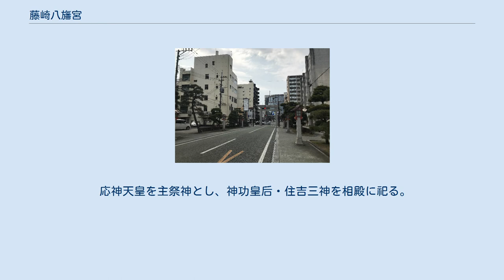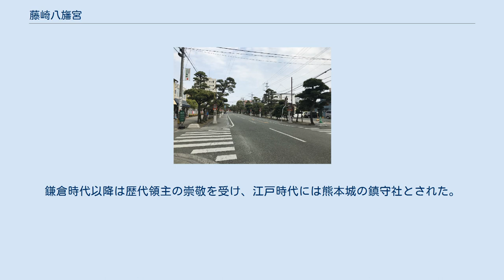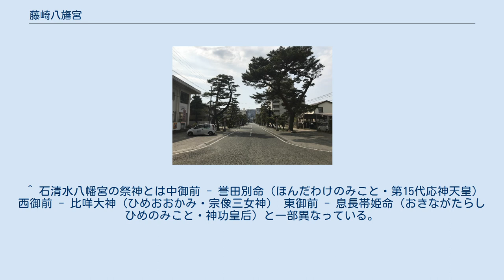藤崎八旛宮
藤崎八旛宮（ふじさきはちまんぐう）は、熊本県熊本市中央区にある神社である。
旧社格は国幣小社。
熊本市域の総鎮守として信仰を集める。
 応神天皇を主祭神とし、神功皇后・住吉三神を相殿に祀る。
 社名は「幡」ではなく「旛」と書く。
これは天文11年（1548年）の後奈良天皇宸筆の勅額に基づくものである。
 承平5年（935年）、敕願により藤原純友の乱の追討と九州鎮護のために、国府の所在地であった宮崎庄の茶臼山に石清水八幡宮から勧請を受けて創建された。
九州の石清水五所別宮の一社である。
鎮座のとき、勅使が馬の鞭としていた石清水の藤の枝を地面に刺したところ、芽を吹き枝葉が生えたので、「藤崎」を社名としたという伝承がある。
国府八幡宮として国司や朝廷の崇敬を受けた。
鎌倉時代以降は歴代領主の崇敬を受け、江戸時代には熊本城の鎮守社とされた。
 明治10年（1877年）、西南戦争で社殿を焼失し、現社地に移転して復興した。
大正4年（1915年）、国幣小社に列格した。
 熊本市民に親しまれている、熊本市のお祭りである。
 熊本県の歴史研究家の鈴木喬は以下の説を唱えている。
 ※熊本市中心市街地に位置するため、このほかにも他の路線が利用できるバス停がいくつかある。
 社殿側より国道3号線方向を。
鳥居奥が藤崎宮前駅の駅ビル。
右が福岡方向、左が鹿児島方向。
 ^ 石清水八幡宮の祭神とは中御前 - 誉田別命（ほんだわけのみこと・第15代応神天皇） 西御前 - 比咩大神（ひめおおかみ・宗像三女神） 東御前 - 息長帯姫命（おきながたらしひめのみこと・神功皇后）と一部異なっている。
また、鈴木喬は当時の勢力や付随する社寺などにより宇佐八幡宮から分霊されたと考えている。
 ^ 上下巻、補遺・索引 復刻大5年刊／後藤是山、青潮社刊などあり。
 ^ 『肥後学講座』　p182 熊日出版　2006 ISBN 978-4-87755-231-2 ^ 鈴木喬「藤崎八幡宮の歴史」p.10 ^ 熊本市の指定文化財等（熊本市サイト）